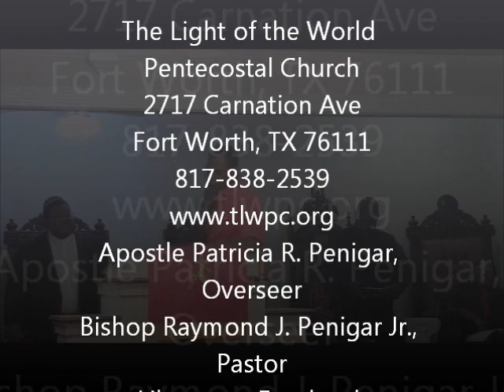YOUTH MINISTERS TAG TEAM PREACHING